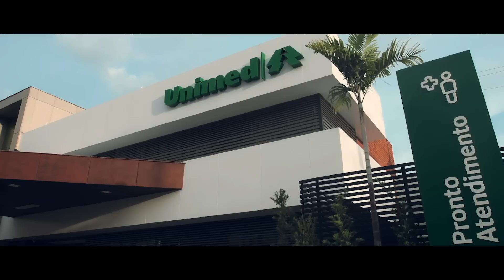Unimed Londrina | Fã - Filme Institucional 2017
✓ Mais de 1.200 médicos
✓ Maior rede de laboratórios, clínicas e hospitais
✓ Cobertura Nacional de urgência e emergência
✓ Pronto Atendimento 24 h